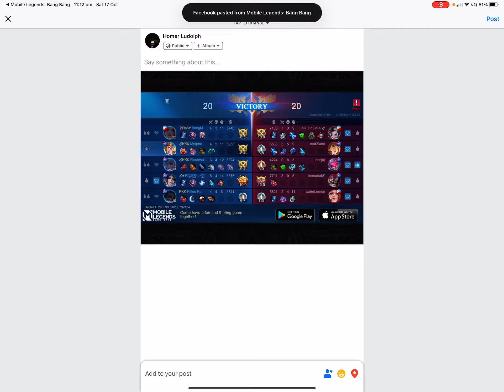Golden Hylos wow he was my first tank and now I am in love again